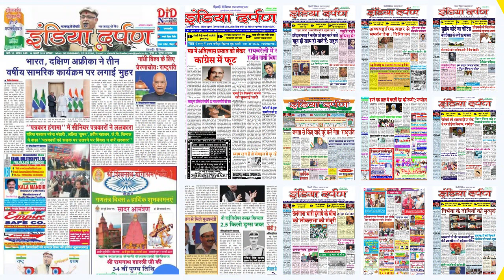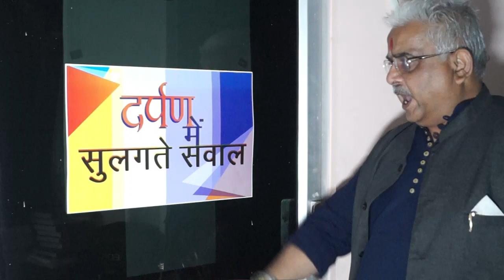अखंड राजपूताना सेवा संघ द्वारा सुशांत सिंह राजपूत मामले की सी बी आई जाँच की मांग